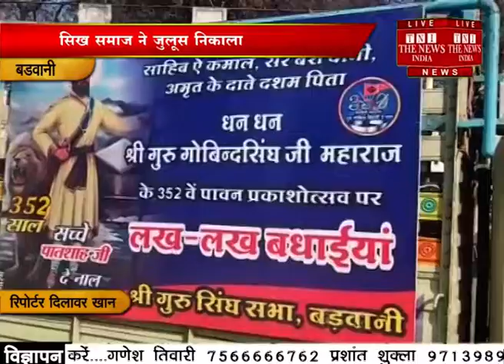Badwani Tni 35